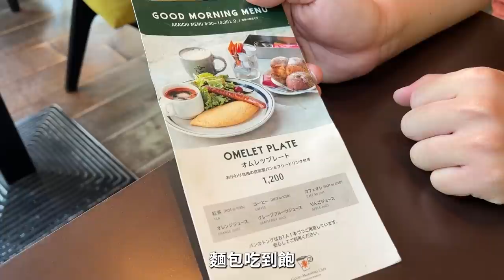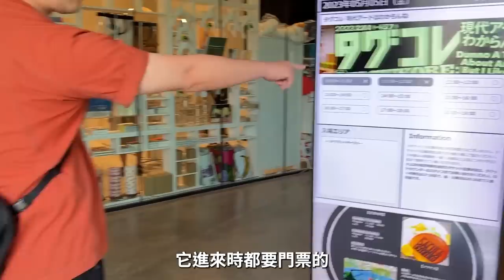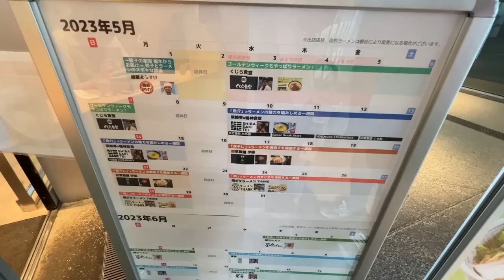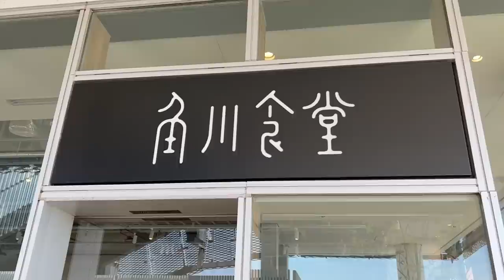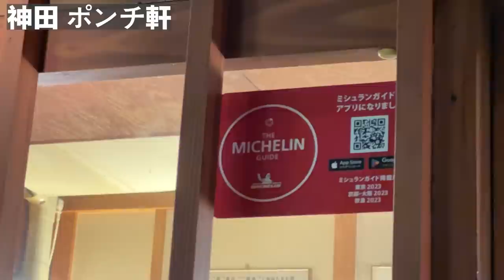吃米其林炸豬排、逛中野百老匯、所澤Sakura Town、越谷LakeTown購物中心跟Outlet｜VLOG EP3